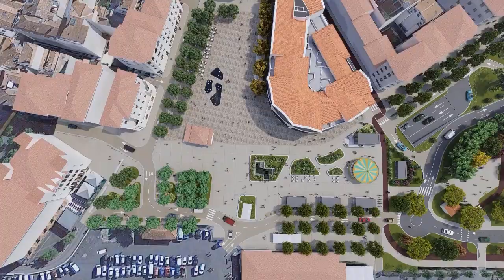Le futur Îlot Foch de Saint-Jean-de-Luz vu par l'agence d'architecte Samazuzu, en charge du projet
Présentation le 23 février 2021 en présence du maire de Saint-Jean-de-Luz et de l'architecte Pablo Samaniego, associé au paysagiste basque David Aberadere.